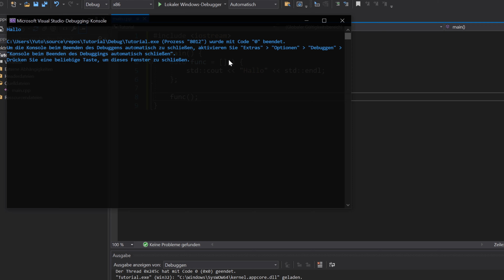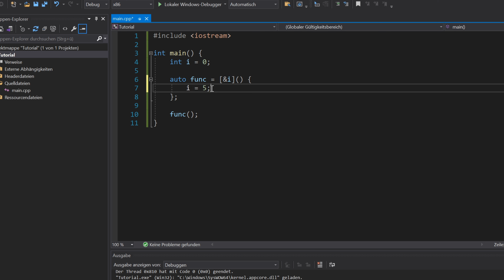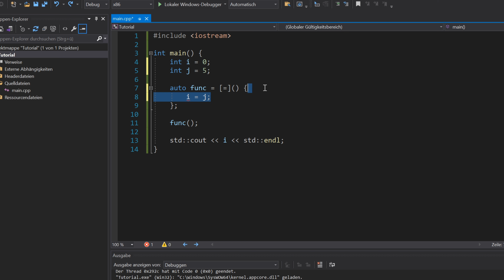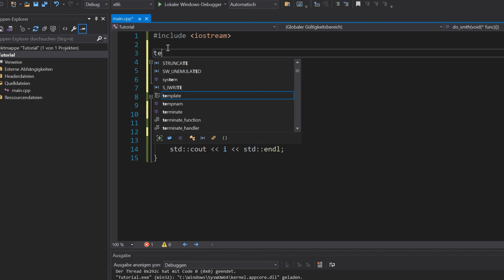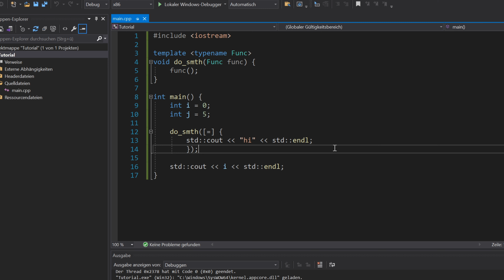C++ für Fortgeschrittene #010 ☆ Lambda | Funktionen in Funktionen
Diese Tutorial-Reihe richtet sich an fortgeschrittene C++-Entwickler! Damit sind alle gemeint, die C++ in seinen Grundzügen beherrschen! Anfänger hingegen sollten sich erstmal das Basic-Tutorial zu C++ angucken.